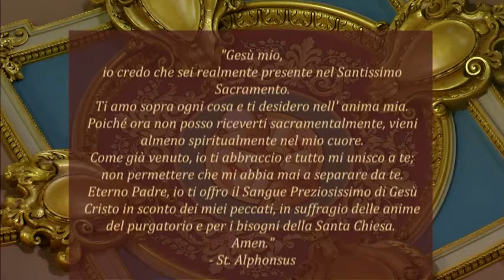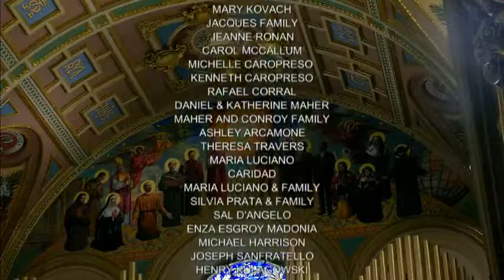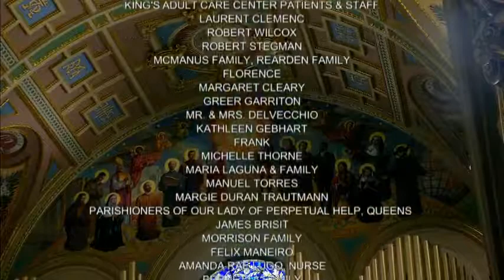Mass Italian 5 14 20